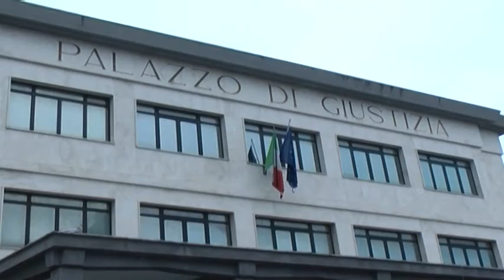AL VIA CORSI FORMAZIONE AVVOCATI OK1